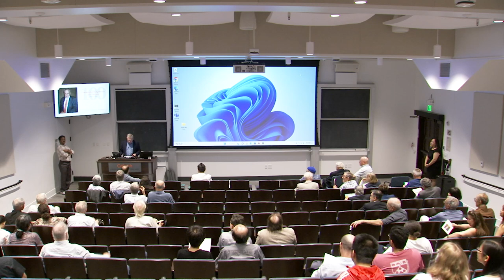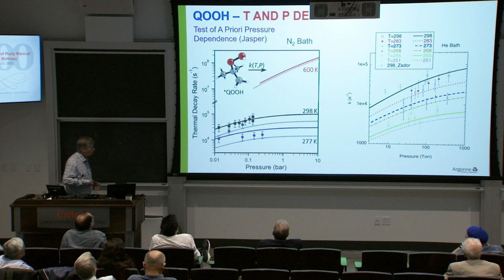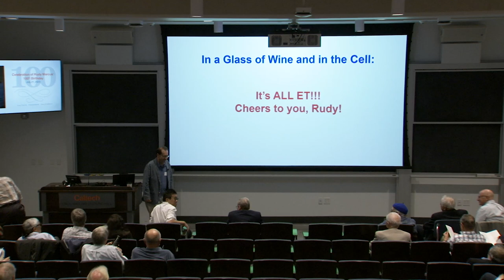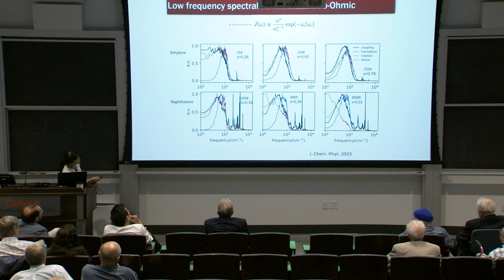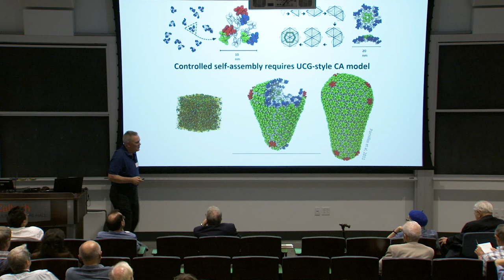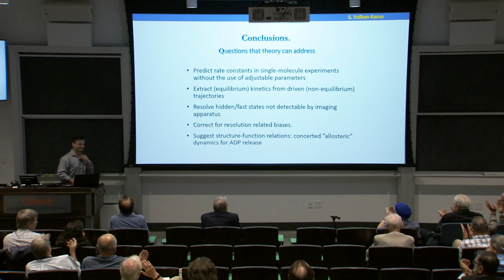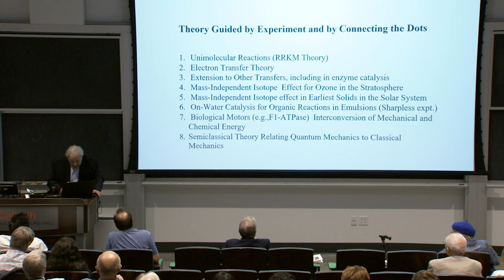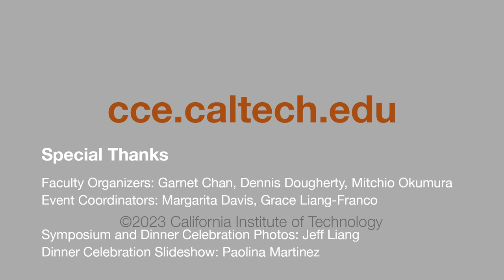Celebration of Rudy Marcus’ 100th Birthday - July 21, 2023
Click the time mark to jump to each section:

00:00:10 Welcome by David Tirrell
00:03:14 Moderator Garnet Chan
00:03:34 Yiqin Gao
00:12:51 Stephen Klippenstein
00:29:45 Alexei Stuchebrukhov
00:46:23 Yongfeng Zhang
00:57:29 Chao-Ping Hsu
01:08:55 Shaul Mukamel
01:17:11 Gregory Voth
01:31:33 Sandor Volkan-Kacso
01:49:19 Maria-Elisabeth Michel-Beyerle
02:05:24 Rudolph Marcus
02:23:07 Closing by Garnet Chan
02:23:16 Symposium Photos
02:24:45 Celebration Slideshow
02:28:05 Celebration Photos
02:33:50 Event Attribution